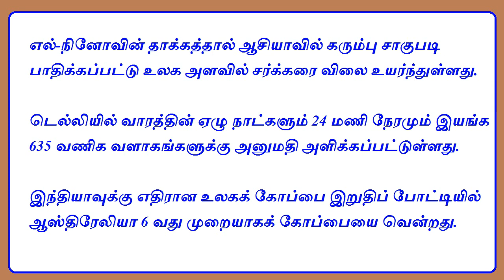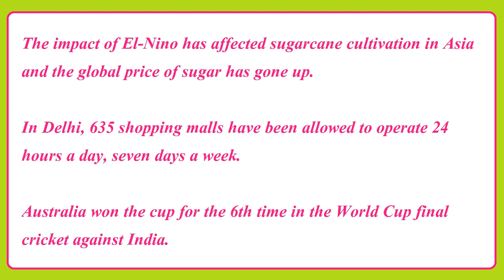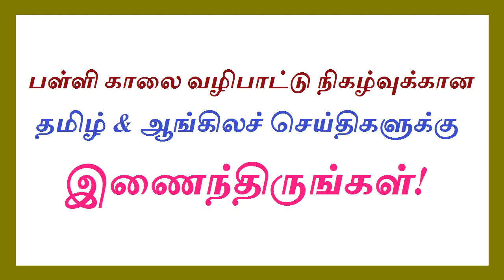இன்றைய தமிழ் & ஆங்கிலச் செய்திகள் – 21.11.2023 (செவ்வாய்)